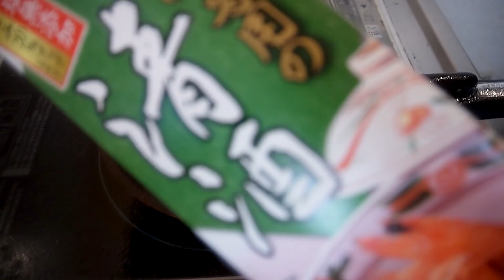【中年創作中華】ニラ玉中華親子丼とごつ盛り塩担々麺を作ってを食うのです【飯テロ】【飯動画】【料理】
パテモソ万年日めくりカレンダーメルカリにて販売中です！

お気に入りの紅梅クラゲと天しばはここから買える
(amazon)

◆PR◆

ウチで飼育中の動物を,、このチャンネルで取り上げることは殆ど無いので近況を知りたい人はアニマルチャンネルを見てください。

紅梅クラゲはここから買える
(amazon)

◆使用機材◆

カメラ
ソニー VLOGCAM ZV-E10
ソニー VLOGCAM ZV-1

マイク
RODE VideoMic GO(ZV-E10)
RODE VideoMicro(ZV-1)